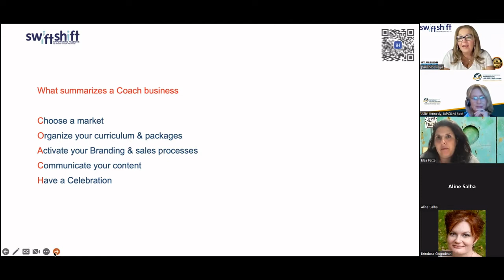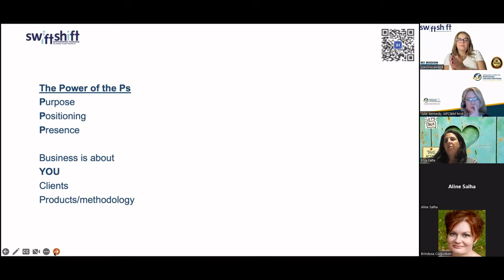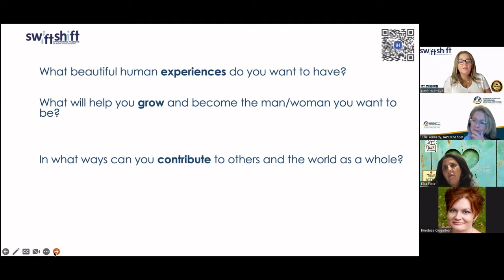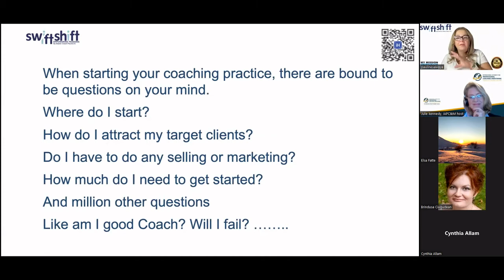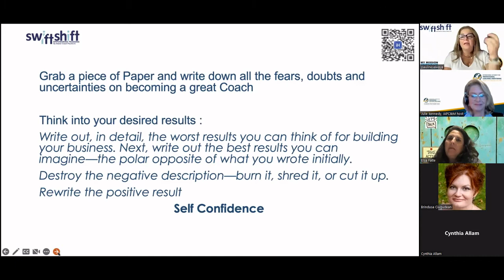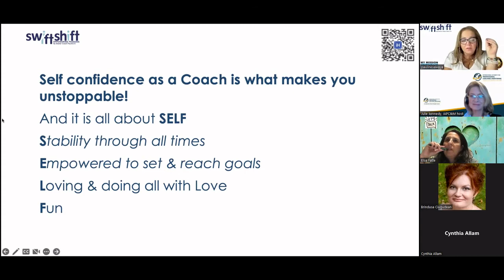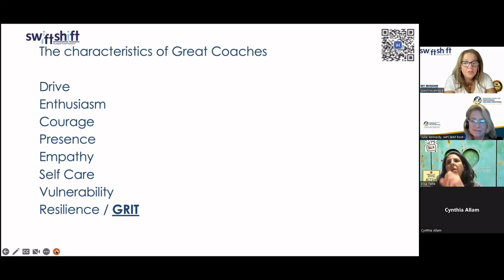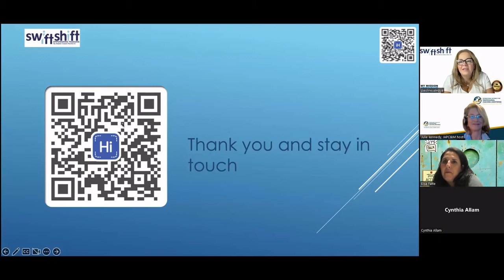IAPC&M MasterClass with Pauline Sawaya: Social Entrepreneurship